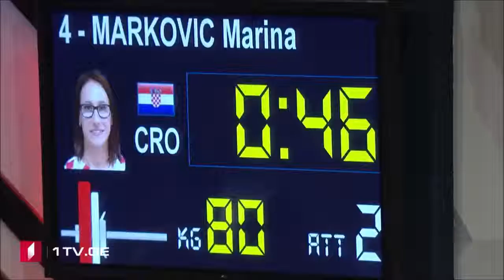Marina Marković (55 kg) Clean & Jerk 80 kg - 2019 European Weightlifting Championships